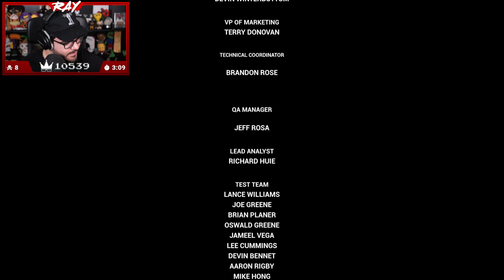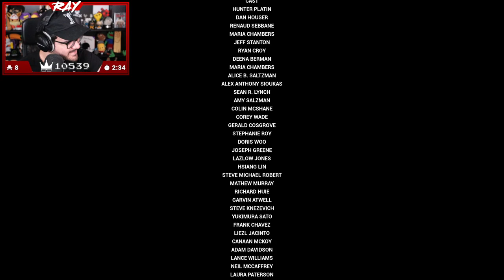Twitch Livestream | Grand Theft Auto III - The Definitive Edition Part 2 (FINAL) [Xbox Series X]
Gameplay starts at: 1:13